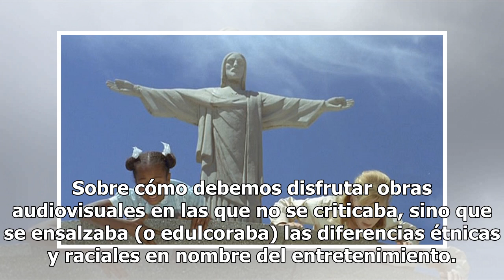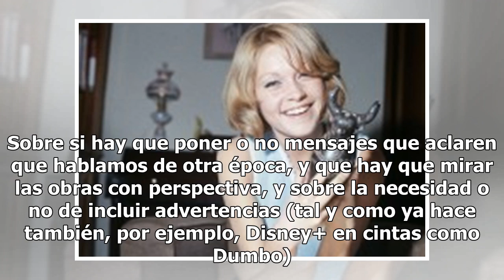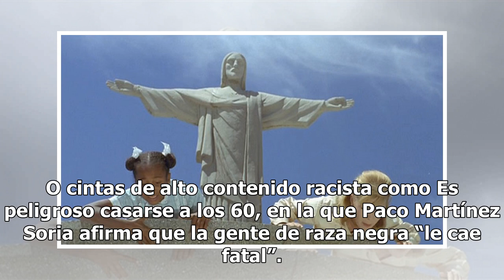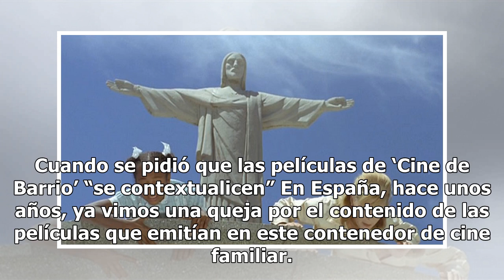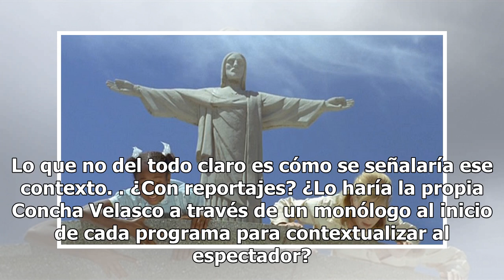¡Que en ‘Cine de Barrio’ no den más la racista ‘Marisol rumbo a Río’, pásalo!